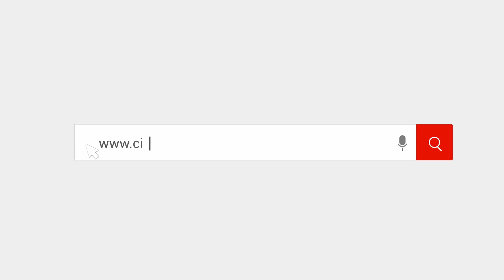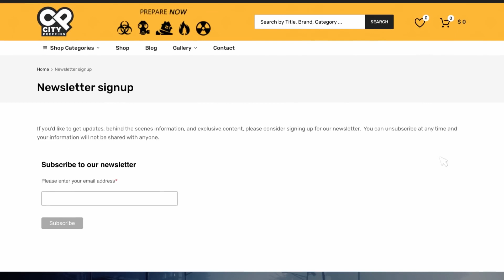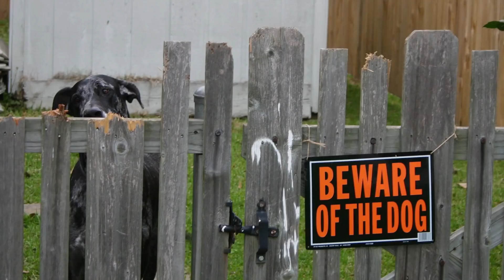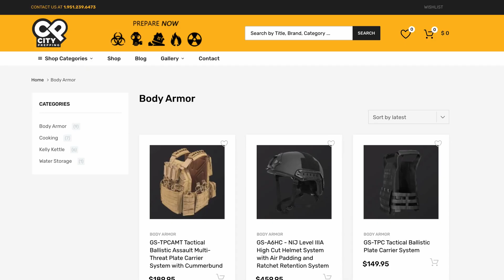Are you awake yet...